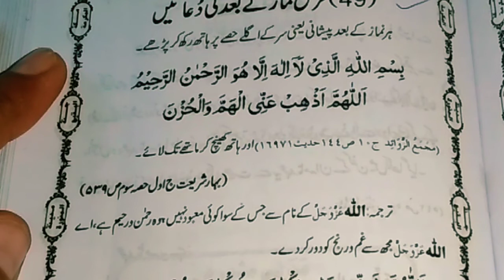Farz namaz k baad dua || dua after farz namaz {dua baad faraiz }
farz namaz k baad dua